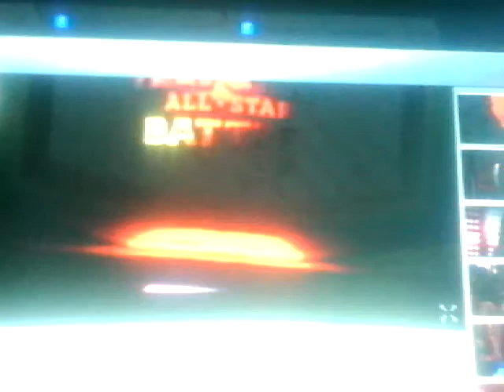Bgasb 1 flo and Natalie vs rocky and mehgan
At night in the elimination flo and rocky are arguing last night Rocky's upset her Dad dies Natalie and
Mehgan are arguing and mehgan getting involved And girl stay out of this .   Mind your Business